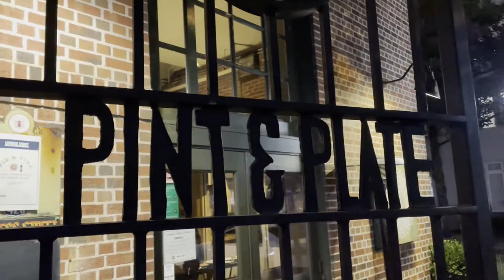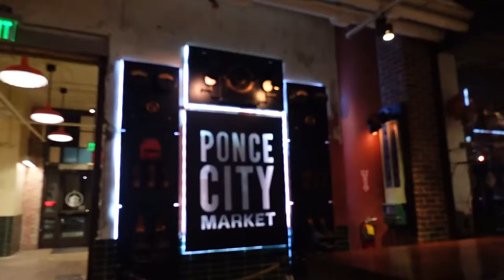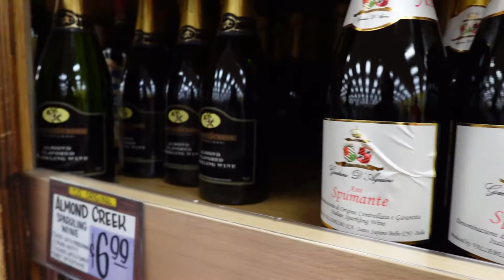VLOG | Trader joes haul | Campaign shoots | Dinner date | Candicedberciaga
Open me!

Link to my book on Amazon

and
Lovelywholesale.com - CandiceB to save 10% !!